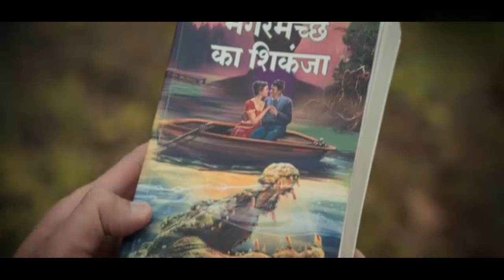ಊಹಿಸಿಕೊಳ್ಳಲು ಅಸಾಧ್ಯ Phir Aayi Haseen Dillruba Suspence&Romantic crime thrillermovie explaininkannada